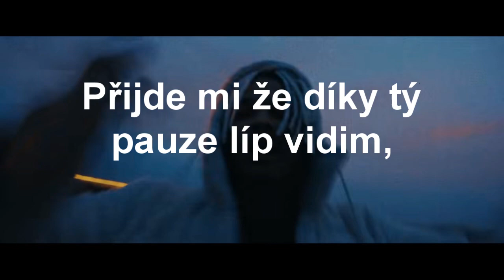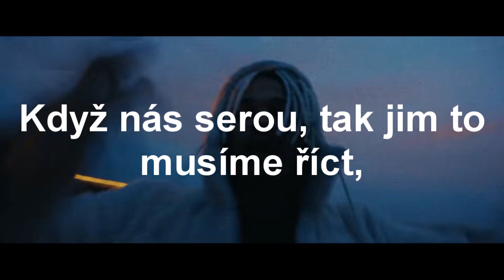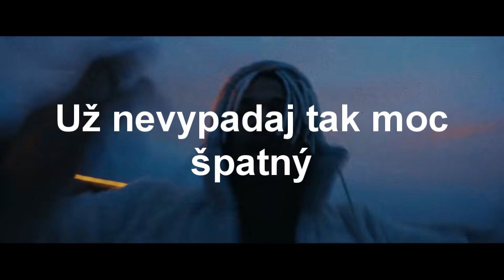BEN CRISTOVAO - ŠÍLENÝ | LYRICS (text)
Přidělání lyrics k písni "šílený" od "Bena Cristovaa".

Píseň patří tomuto autorovi, nevlastním žádná práva na tuhle píseň.

Text pouze z odposlechu, mohou se vyskytovat chyby, za každou budu rád když mě upozorníte v komentářích. :)